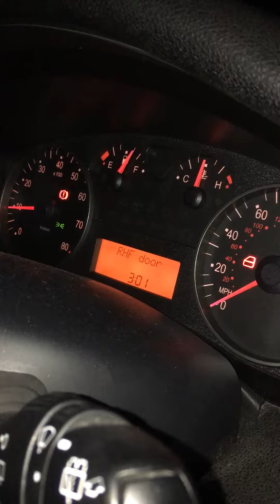Fiat Stilo 1.4 engine problem-SOLVED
Anyone who ever experiences the same problem the fix is simple.

Fuse labelled as Engine coolant blower motor and nothing else in every bit of literature about the car. Apart from Multi ecu diagnostic software! Which states “engine coolant blower motor (1.8/2.4/JTD), engine management (1.2/1.4/1.6).”

I tested all the fuses in the engine bay box with a multimeter when the problem first occurred.. The Multi ecu software was stating the throttle learn was complete already and was still throwing the Main Relay fault. So I double checked the fuses this evening. Got to the fuse stated above (I’ll post which fuse it is as you look at the box tomorrow) and it tested out fine 0.0 ohms. Gave it all a good wiggle and tested the line it was in again, open circuit. Wiggles it again, 0.0 ohms. Pulled the fuse out, it all looked fine, however after checking the resistance across it 10 times, 3 of the 10 times it showed open circuit. First time I checked the fuses must have been one of the times it showed no resistance!! Anyway swapped that 10amp for one from the high beam circuits. Fired it up. Straight to normal idle, revved up no problem. Cleared the main relay fault and it hasn’t returned!

So! The problem was a fuse that had a hair line crack somewhere in it. Like I say I’ll post which fuse it actually is when it’s not dark and raining. Not the first time I’ve had this problem! Had the same issue at work on an Insignia throwing an ABS light.